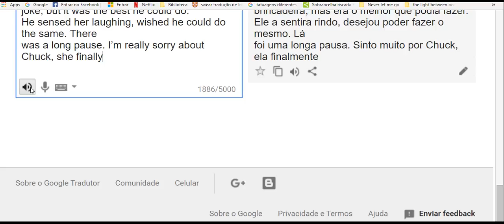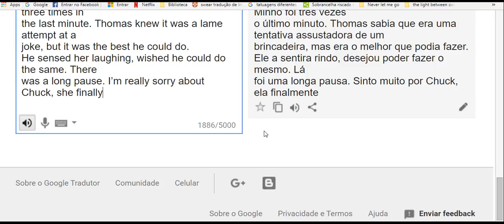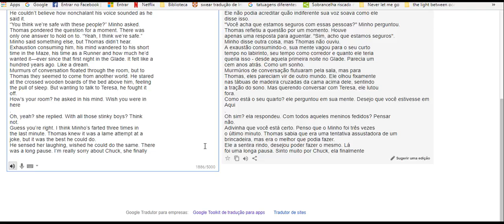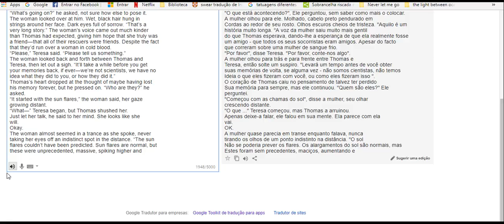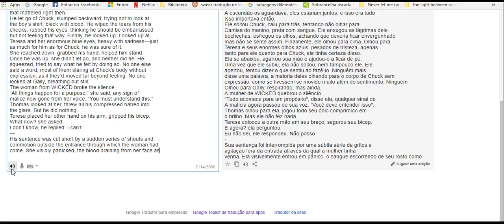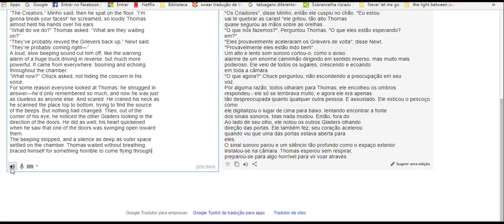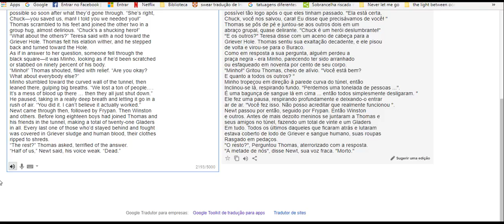alone read because of parent 4